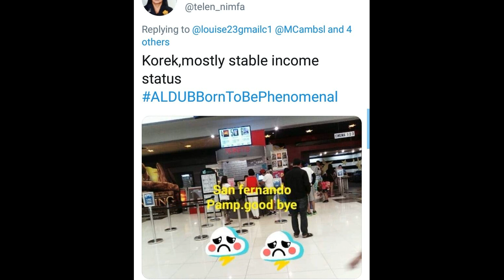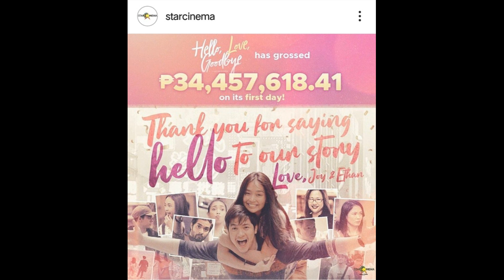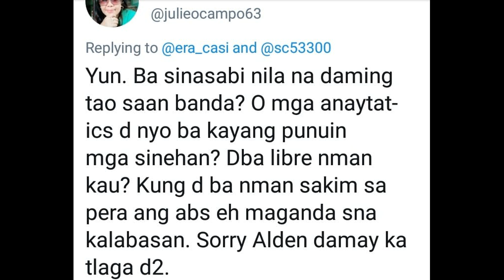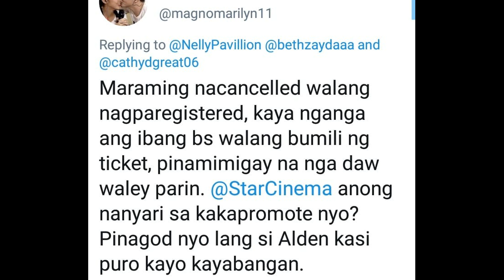ACCORDING TO STAR CINEMA 34.4MILLIONS GROSS!WOW BAKIT WALA BALITA SA TV PATROL AT UKG?KUNG MAHABA AN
ACCORDING TO STAR CINEMA 34.4MILLIONS GROSS!WOW BAKIT WALA BALITA SA TV PATROL AT UKG?KUNG MAHABA ANG PILA!!
Wala yatang pinapakitang mga pila at interviews ng mga tao sa mga sinehan. Tapos biglang P34M for d 1st day.🤣